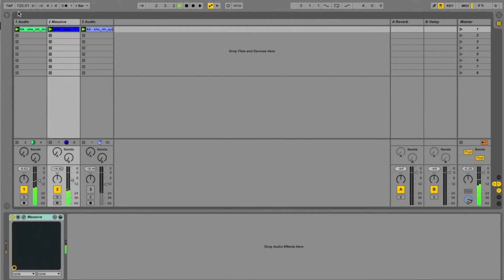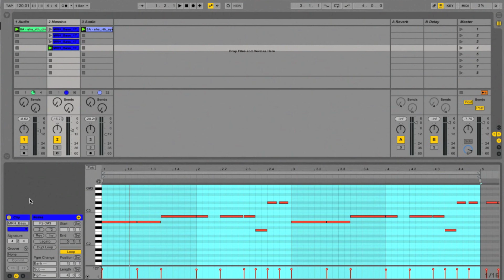Novas funções do Ableton Live 9 - Edição de MIDI melhorada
Me assista ao vivo toda a segunda, terça e quinta às 11h na Twitch A ferramenta de criação e edição de MIDI no Ableton Live já eram reconhecidas como uma das melhores no mercado - com as novas funcionalidades ficou ainda mais fácil e criativo.

As novas funções de edição de MIDI são:

    Rev: reverte a posição das notas MIDI, as primeiras vão ser as últimas e vice-versa
    Inv: inverte a posição das notas MIDI, as de baixo vão para cima e vice-vesa
    Legato: liga as notas alongando a nota até encontrar um nova nota MIDI
    Dupl. Loop: duplica as notas e tamanho do Clip MIDI

Como você acha que essas ferramentas vão ajudar no seu processo criativo?